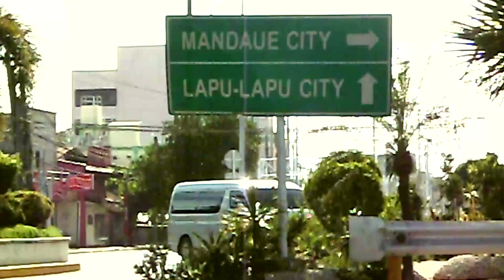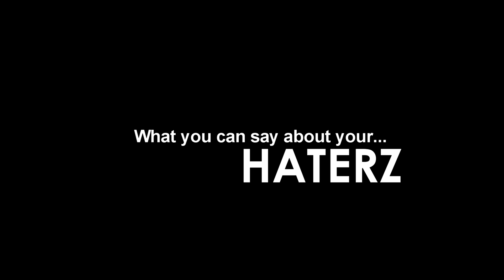Innocent Loco Documentary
BPL Documentary

Innocent Loco